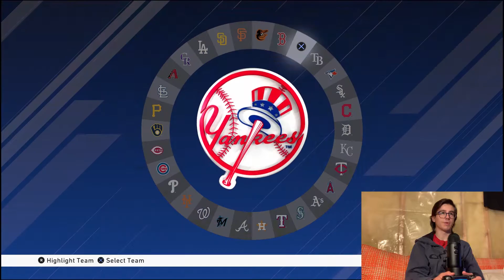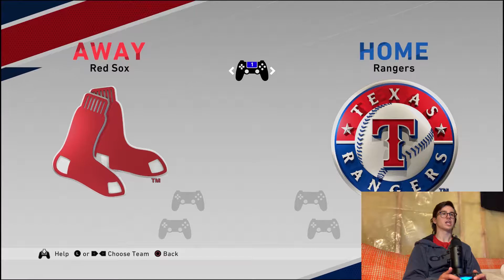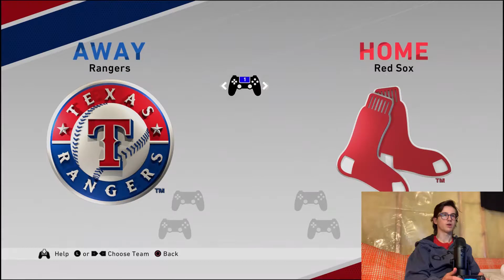ALDS/Red Sox - MLB the show 20 - Franchise mode - Texas Rangers ep 14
The Texas Rangers are back in the playoffs as they got to go up against the Boston Red Sox but will this time be the time we win a series.